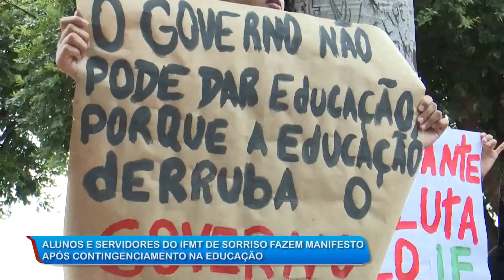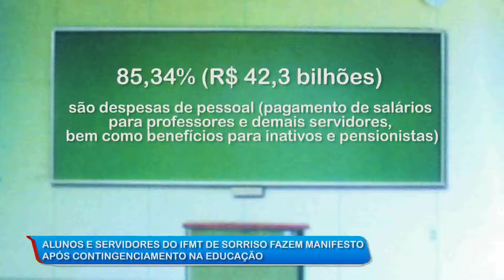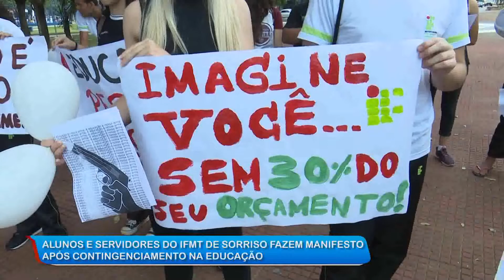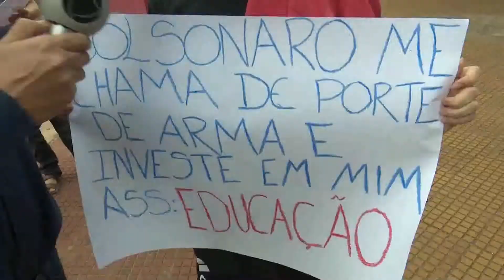16/05/19 Ato pela educação reúne alunos, professores e apoiadores na Praça da Juventude